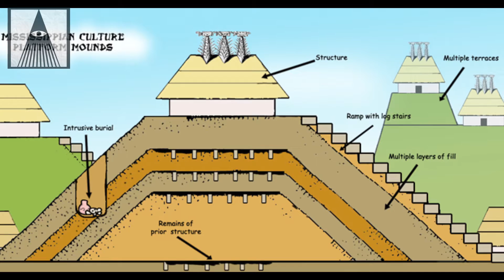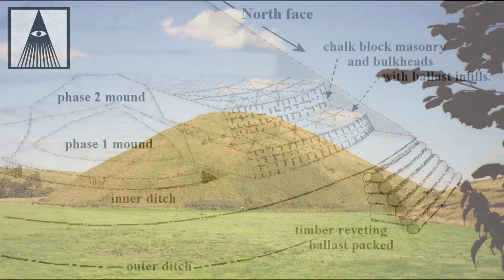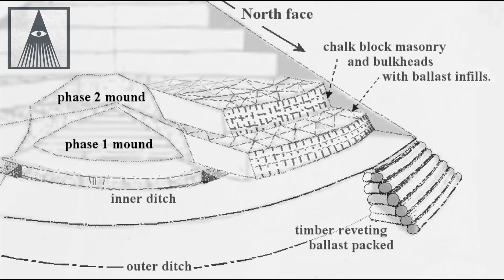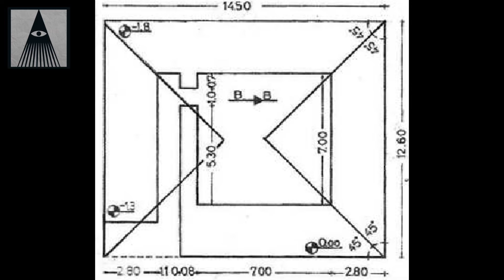Top 5 Piramide Die je nog niet kent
In de video vertel ik meer over 5 verschillende piramide waar je waarschijnlijk nog nooit van gehoord hebt.